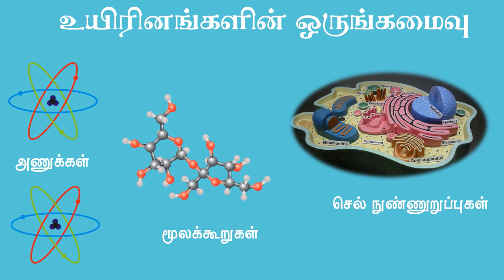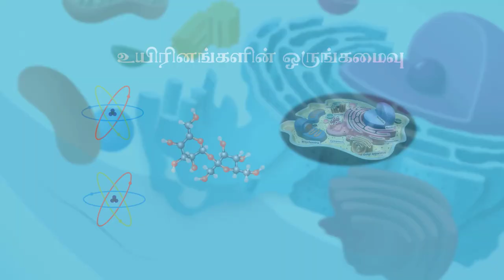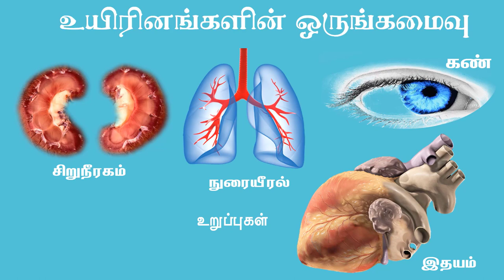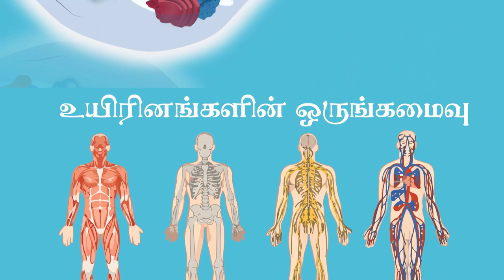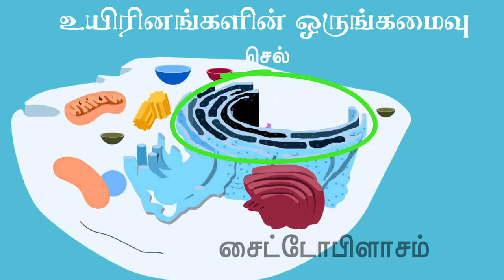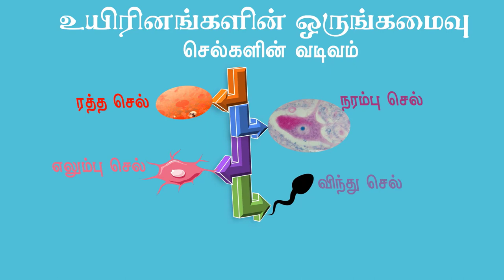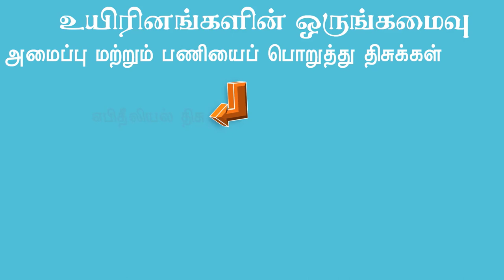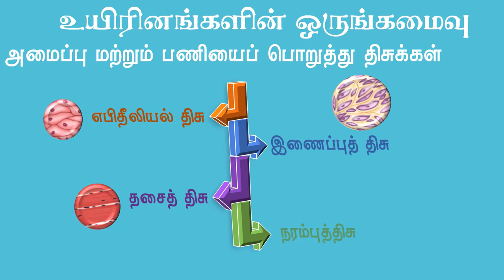வகுப்பு 8, உயிரினங்களின் ஒருங்கமைவு - பாகம் 1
எட்டாம் வகுப்பு அறிவியலில் இடம் பெற்றுள்ள உயிரினங்களின் ஒருங்கமைவு பாடத்தில் இடம் பெற்றுள்ள செல் , திசு  மற்றும் திசுக்களின் வகைககள் பற்றிய விளக்கக் காணொளி